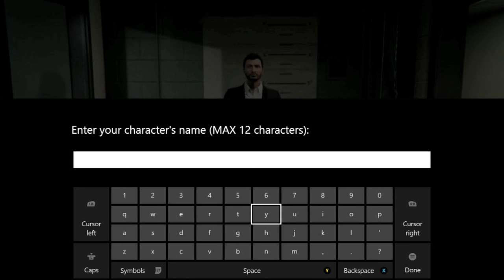GTA Online Tutorial #36 - How to Look Like Robert De Niro! (Young)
This GTA Online character creation tutorial shows you how to look like the famous actor from "The Deer Hunter": Robert De Niro!